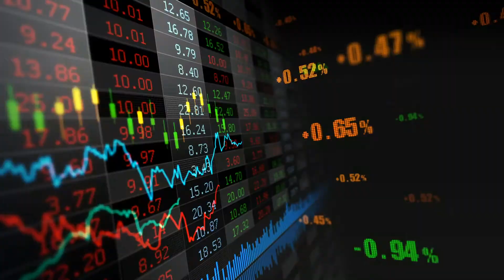Ying Cao on role models in her career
Ying Cao | Director, Markets Digital Strategy at Barclays

What role have mentors played in your career?